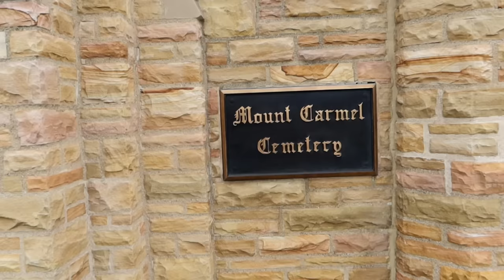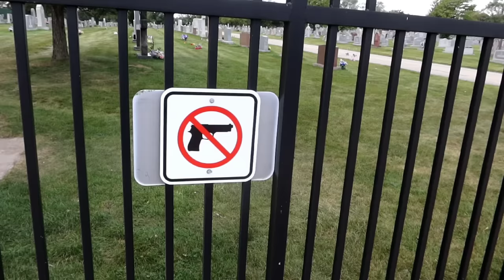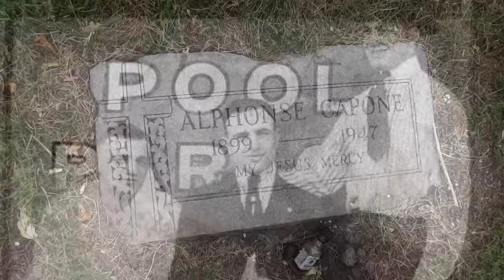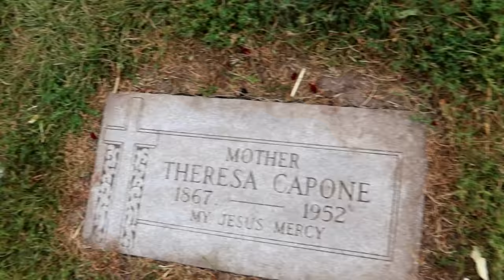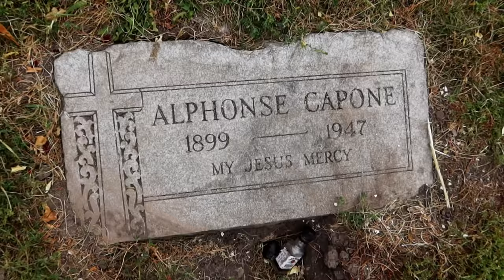The OTHER Grave Of AL CAPONE! Scarface | What Happened to MAFIA BOSS?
Grave Of Al Capone SCARFACE | Mafia Boss 2nd Grave